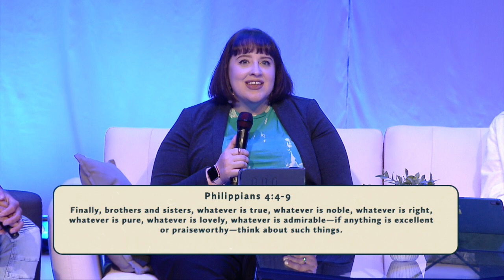Let's Talk About Mental Health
Lifehouse Lounge | Shalisha Kerr, Pastor Sharayah Bishop, Pastor Curt Snyder, and Pastor Spencer Jackson | May 14th, 2023